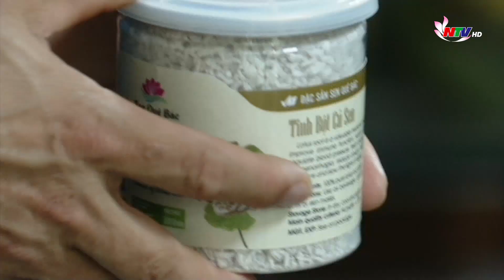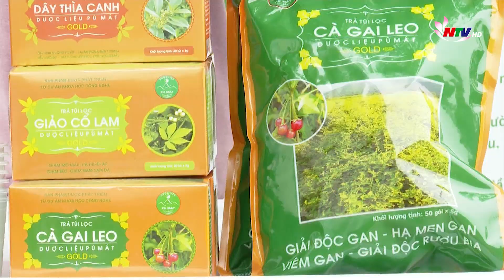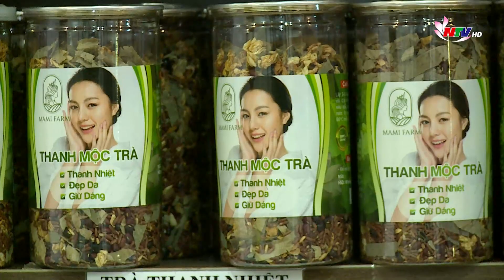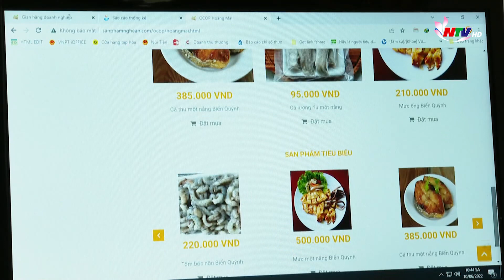Chương trình OCOP: Nâng cao giá trị sản phẩm đặc trưng của các địa phương